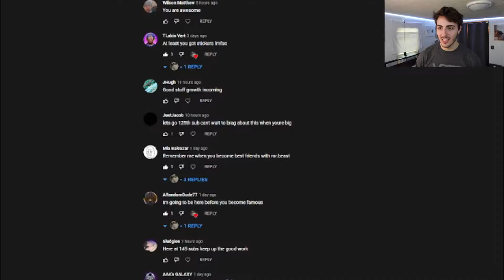Thank You.. For everything...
I can't thank you guys enough. Seriously
NEW POSTS EVERY MONDAY WEDNESDAY FRIDAY
Follow me for more weekly content
I love each and every single one of you guys that decided to follow me with my journey. It truly means the world to me. Truly.